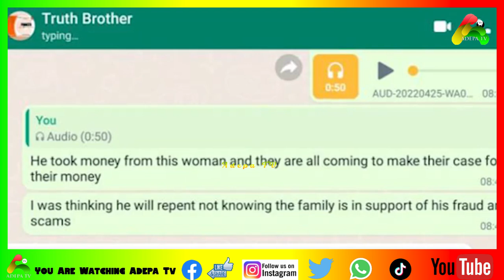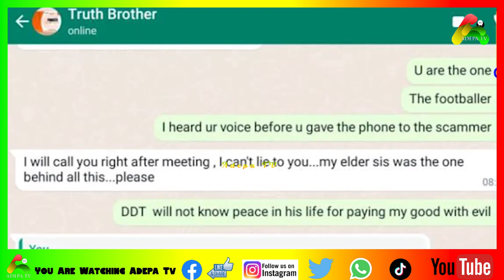Eeeii Prophet Ogyaba Junior Pastor Eating Church Members And Blackmailing Them Exposed